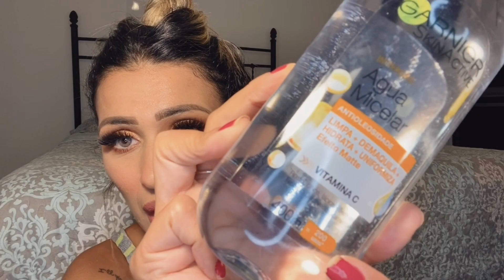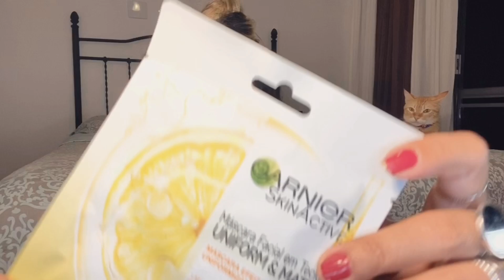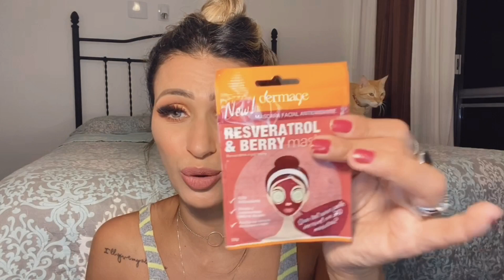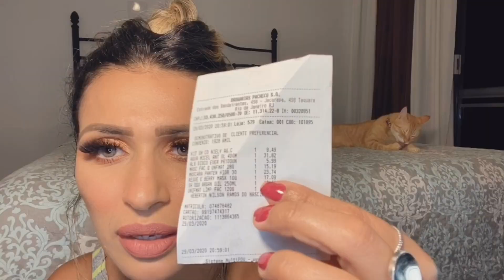COMPRINHAS DE FARMÁCIA DA QUARENTENA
Link onde encontrar o shampoo OGX